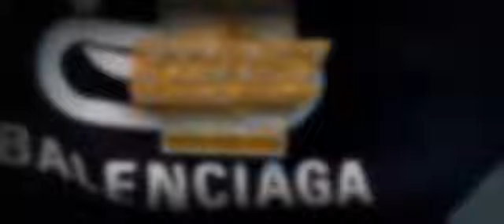Zone7 Ent artist iLL Ron "That Life" Video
Zone7 Ent artist ILL Ron "That Life"